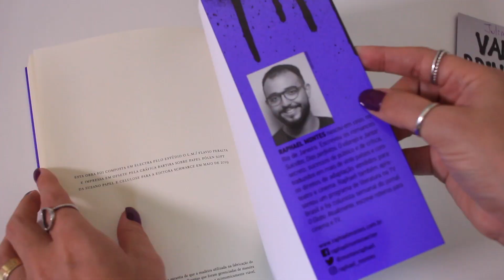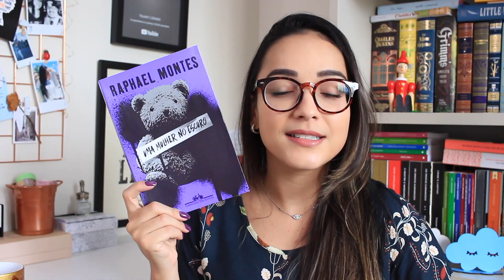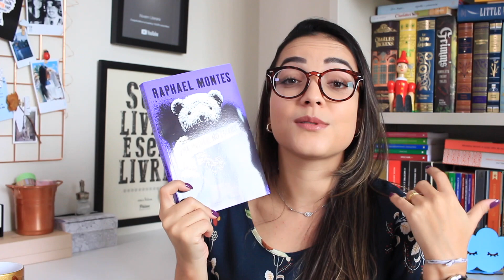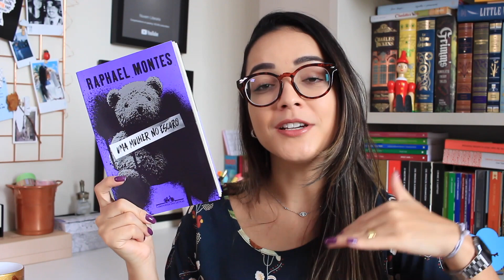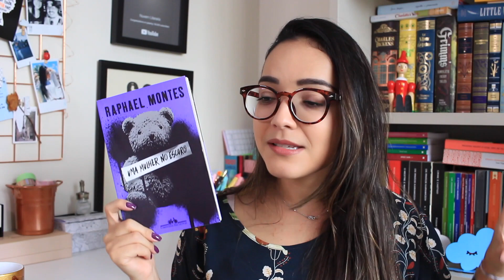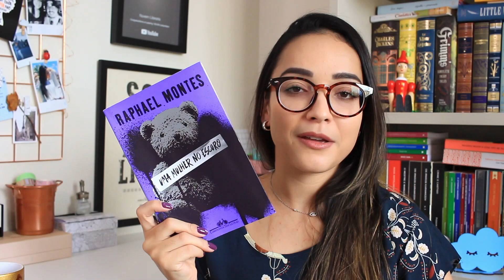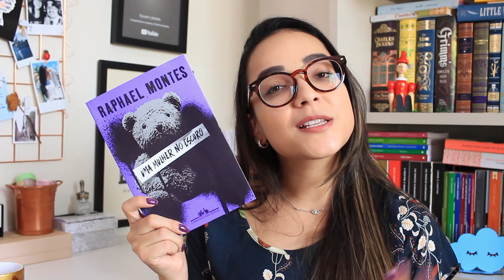UMA MULHER NO ESCURO, de Raphael Montes | Ju Cirqueira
Comentários sobre o novo livro Raphael Montes, Uma Mulher no Escuro, publicado pela Companhia das Letras.

📚 Compre os seus livros na Amazon e contribua com o canal

📬 CAIXA POSTAL:
Juliana Cirqueira
Caixa Postal: 45027
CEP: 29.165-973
Serra - ES

⚠️ CRÉDITOS:
* Este vídeo conta com o patrocínio da Editora Companhia das Letras.
Editor: iMovie